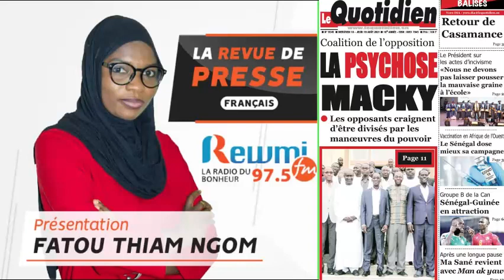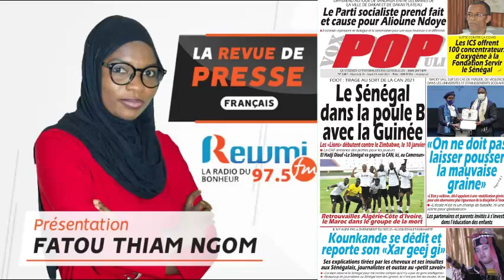REVUE DE PRESSE AVEC FATOU THIAM NGOM FR DU 18 08 2021